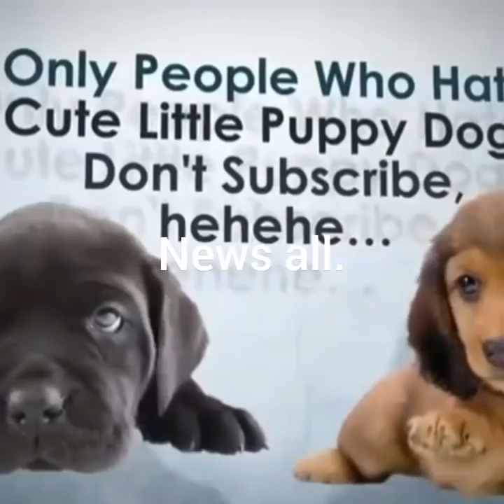महाबली_खली_और_अंडरटेकर_के_बीच_बेस्ट_मैच